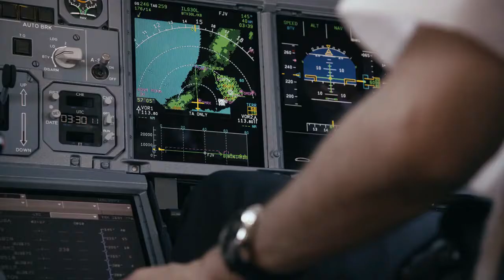United Arab Emirates National Anthem - SDF Edition